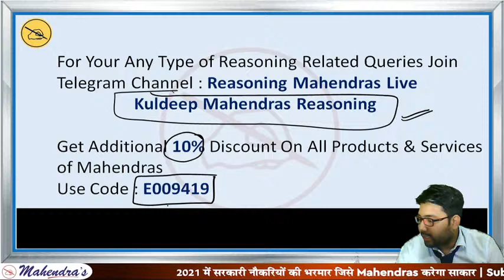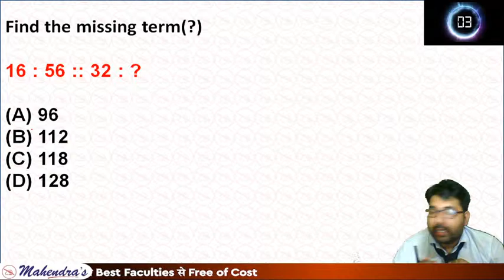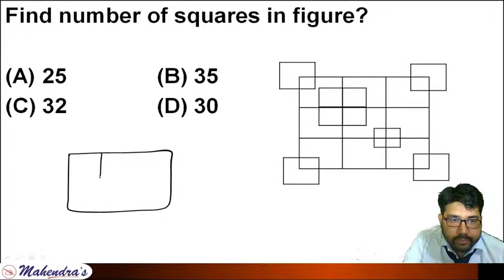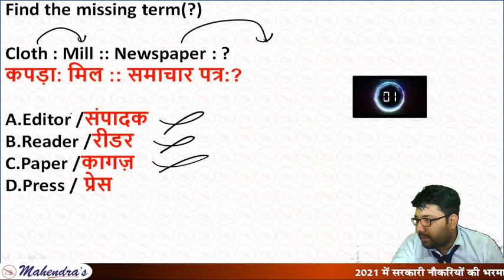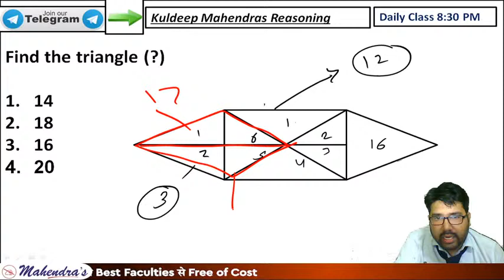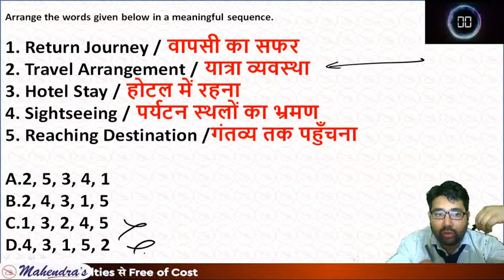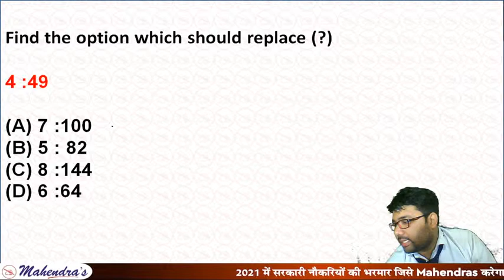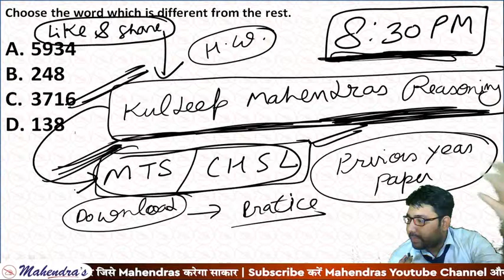SSC CGL/CHSL/CPO SERIES | Reasoning | CHSL & MTS - PYQ | By Kuldeep Mahendras | 8:30 pm